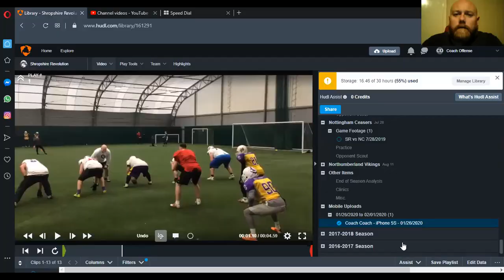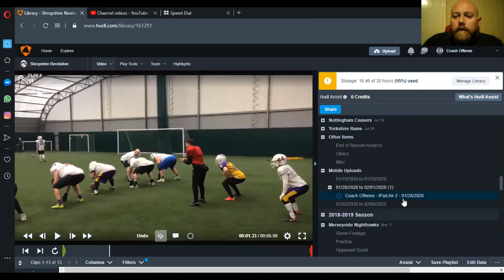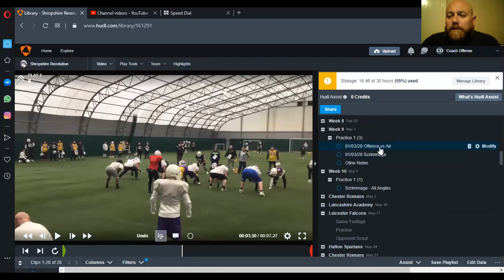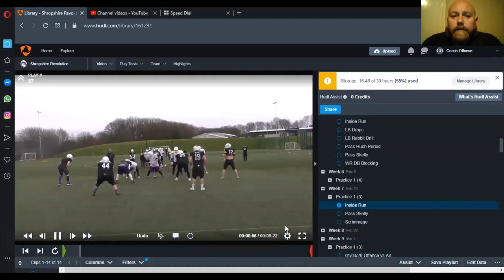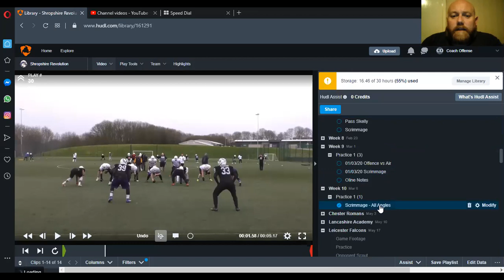David Butler - Using Film to Get The Most From Your Practices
Coach Butler talks about the emphasis of film as an equaliser, here in the uk